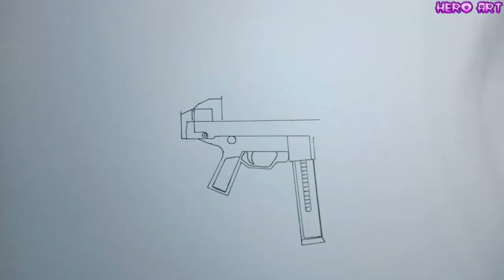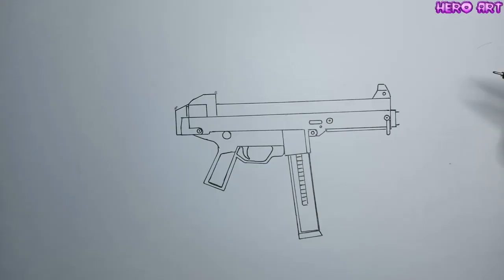FREE FIRE Cách Vẽ Skin UMP ngày Booyah Cấp 4 Miễn Phí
FREE FIRE Cách Vẽ Skin UMP ngày Booyah Cấp 4
video mình vẽ Skin UMP ngày Booyah Cấp 4 đây là skin mới được garena free fire cho ra mắt người chơi .đặc biệt là miễn phí nhé
skin này khá là đẹp. mời các bạn xem mình vẽ skin này ra sao nhé.